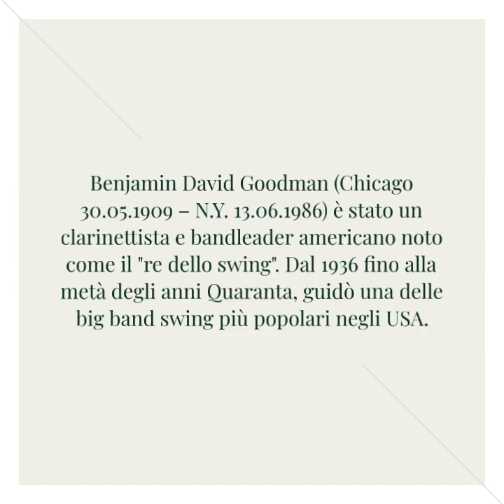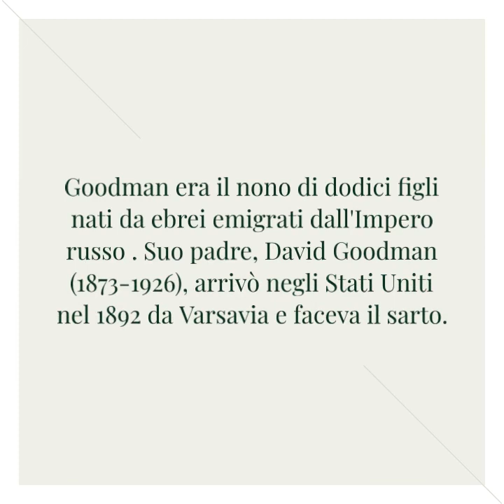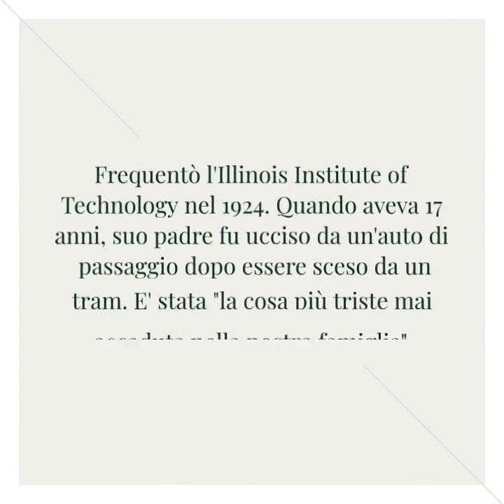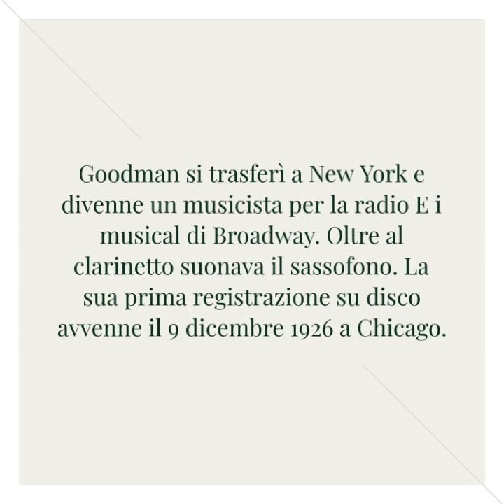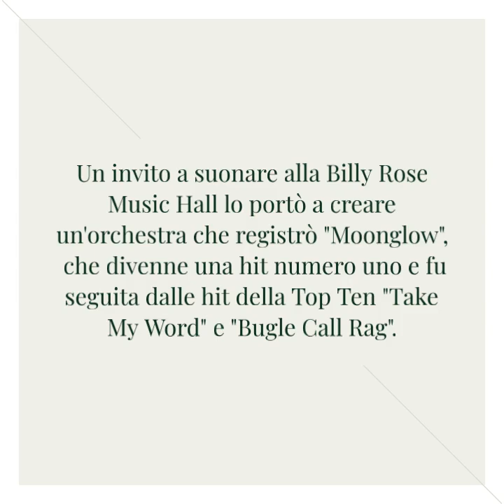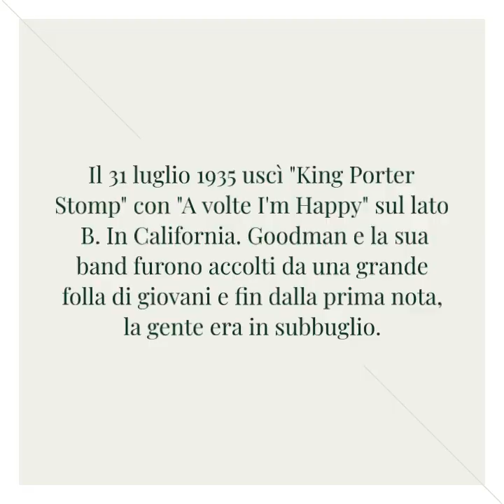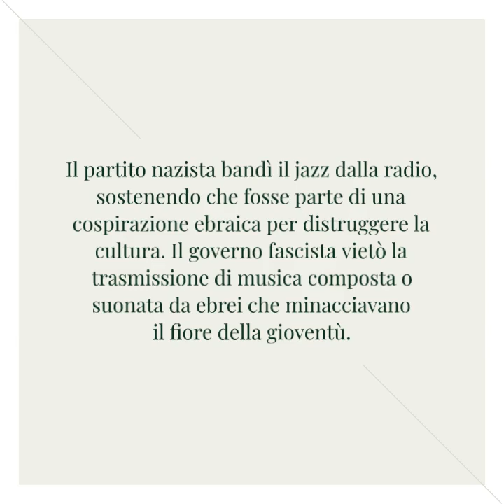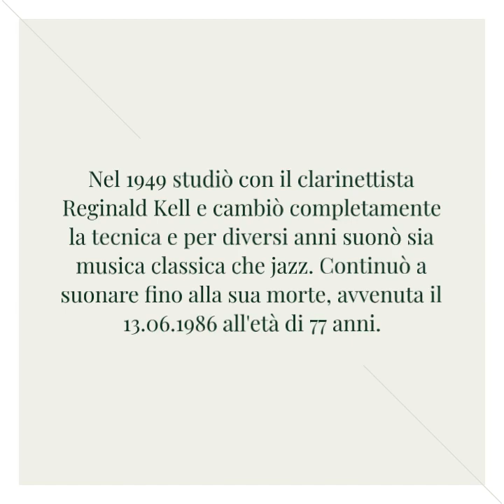Benny Goodman (1909-1986) = Storia della Musica